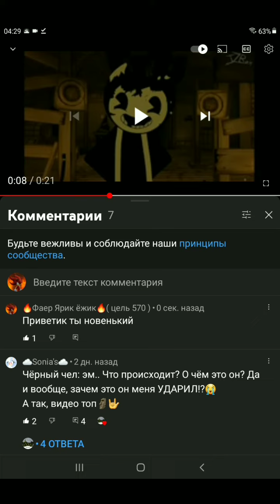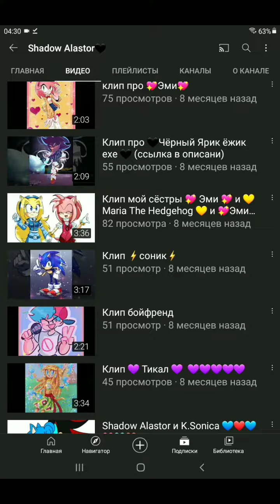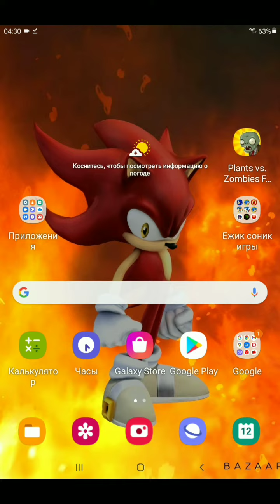для shadow alastor